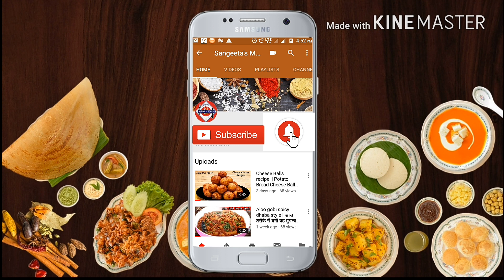Gajar Halwa recipe in pressure cooker | Instant Gajar Halwa | Mumbai Kitchen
Below are more recipe links

अळू वडी कुरकुरीत , परफेक्ट रेसिपी | Alu Vadi Recipe | step by step Aloo Vadi | પાત્રા

How to make Italian Bruschetta Recipe | Quick & easy Italian Snack | Easy Garlic bread snack at home

गव्हाचे धिरडे | गव्हाचे घावन | आटे से बना टेस्टी और आसान नाश्ता | spicy wheat flour dosa breakfast​

Now make Dhaba style baby corn tikka masala at Home | ढाबे जैसा टिक्का मसाला अब बनाए घर पर

Kanda Bhaji | कुरकुरीत कांदाभजी | Onion Pakoda

How to make potato filling for Masala Dosa || How to make Sambar for Dosa || सांबार || बटाटा भाजी

How to make Veg Schezwan Cheese Frankie / Recipe of Frankie